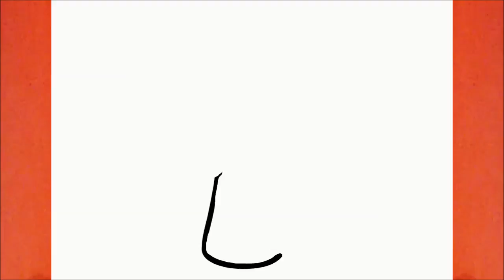COME DISEGNARE IL LOGO DELLA COPPA DEL MONDO RUSSIA 2018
Imparare a disegnare il Logo della Coppa del Mondo Russia 2018

Disegnando

 GuuhDisegni

እንዴት እንደሚሳል
كيف ترسم
Ինչպես նկարել
necə çəkmək
nola marraztu
কিভাবে আকে
як маляваць
kako crtati
как да рисувам
ಹೇಗೆ ಸೆಳೆಯುವುದು
com dibuixar
сурет салу
sa unsa nga paagi aron sa pagkalos
mmene kudzatunga
如何画
如何畫
nzira yekukwevera
කොහොමද අඳින්නේ
그리는 방법
kako nacrtati
çawa bikujin
hvordan man tegner
ako kresliť
kako narisati
Kiel desegni
kuidas joonistada
Paano Gumuhit
kuinka piirtää
como deseñar
sut i dynnu
როგორ დავხატოთ
איך לצייר
hogyan rajzolj
esi ise
ווי צו ציען
cara menggambar
描く方法
cara nggambar
របៀបគូរ
ວິທີການແຕ້ມ
duci
kā zīmēt
kaip piešti
wéi zeechnen
како да црташ
എങ്ങനെ വരയ്ക്കണം
kif tfassal
me pehea ki te utu
कसे काढावे
хэрхэн зурах
څنګه رسم
چطوری طراحی کنیم
jak narysować
ਕਿਵੇਂ ਖਿੱਚਣਾ ਹੈ
кантип тартат
cum să atragă
как нарисовать
le auala e faalatalata
Како цртати
ho hohela joang
ڪئين ٺاهيو
வரைவது எப்படி
jak kreslit
ఎలా గీయాలి
nasıl çizilir
як намалювати
indlela yokudweba
indlela ukudweba